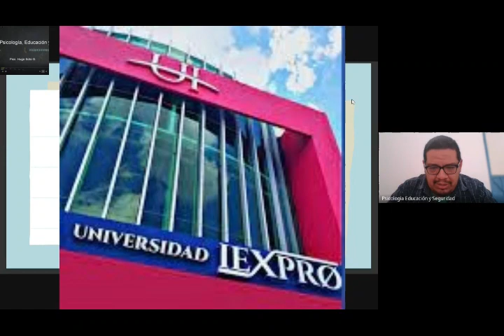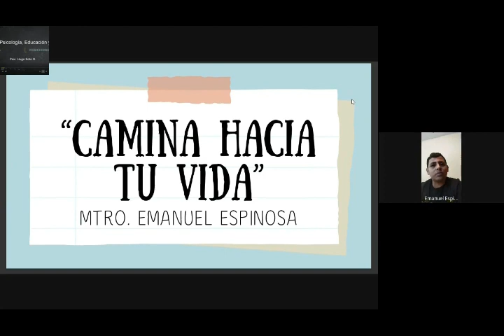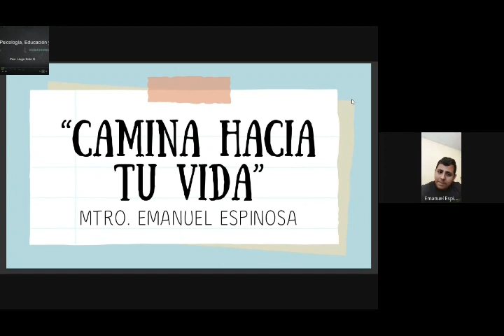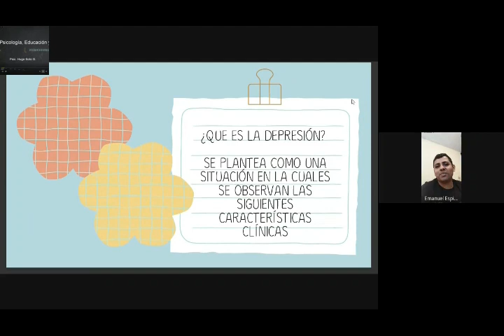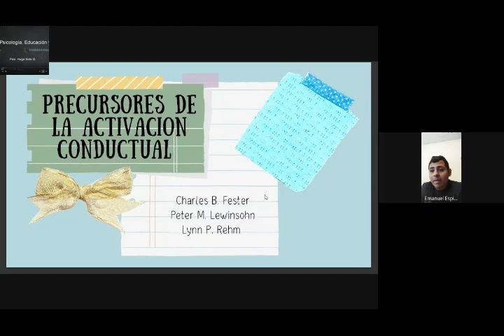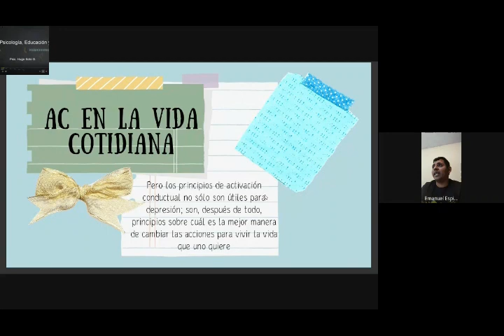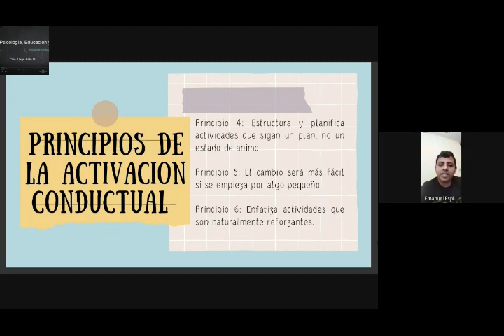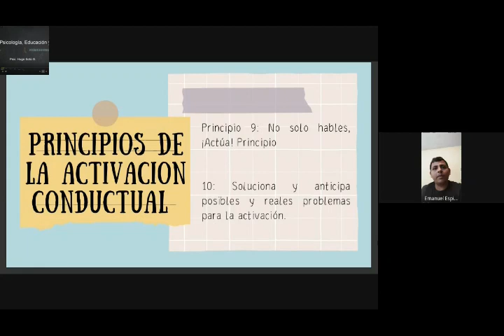Ponencia taller: Camina hacia tu vida. Terapia de activación conductual Mtro. Emanuel Espinosa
Licenciado en Psicología por la Universidad autónoma de Tamaulipas, Maestro en psicología clínica y de la salud por la Universidad Iexpro, Diplomado en intervención Cognitivo Conductual, con diversos entrenamientos en terapia cognitivo conductual y terapias contextuales, con énfasis en terapia de activación conductual y terapia de aceptación y compromiso, actualmente se desempeña como profesor universitario del Instituto de Ciencias y Estudios Superiores de Tamaulipas y de la Universidad del atlántico, así como docente a nivel posgrado en el Centro Psicológico Especializado en Terapias Conductuales, además de brindar diversos entrenamientos y conferencias, combina su tiempo como psicoterapeuta en su práctica privada.